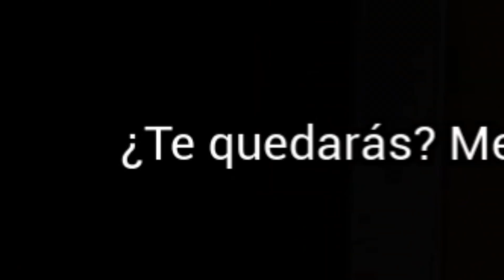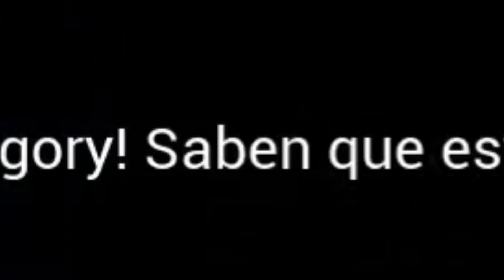NO DEBÍ HACERLE ESO A CHICA!! 😔 *FIVE NIGHTS AT FREDDY´S SECURITY BREACH*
El dia de hoy estamos de nuevo con otro capitulo del Nuevo Five Nights at Freddys Security Breach y en el episodio de hoy vamos a pelear contra glamrock chica y vamos a destruir a Chica, así que disfruten xd